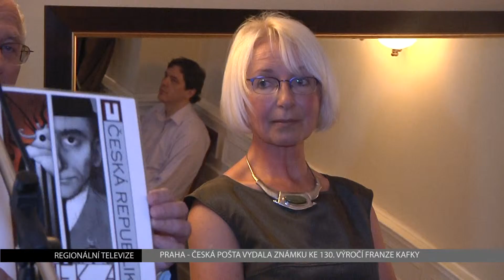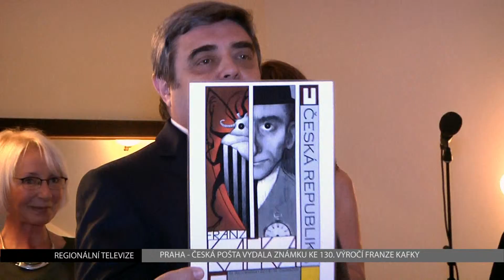LITO PRAHA ZNAMKA KAFKA